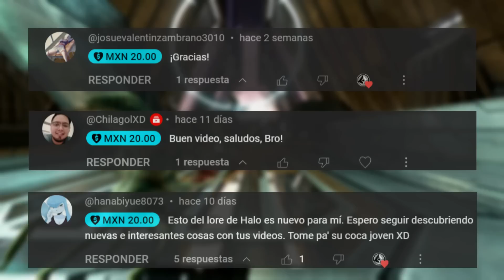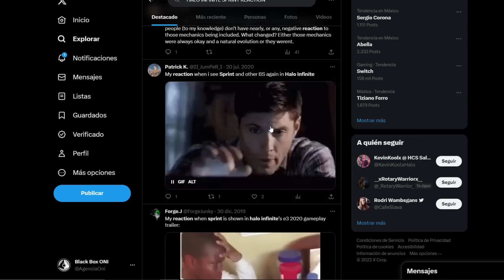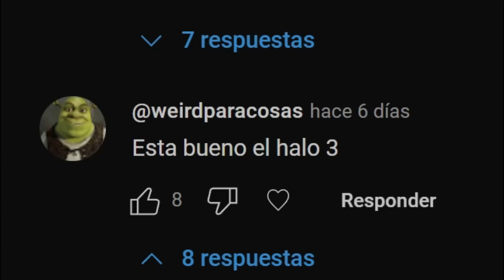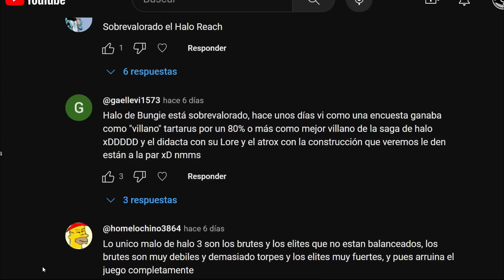HALO 3 ¿ESTA SOBREVALORADO?